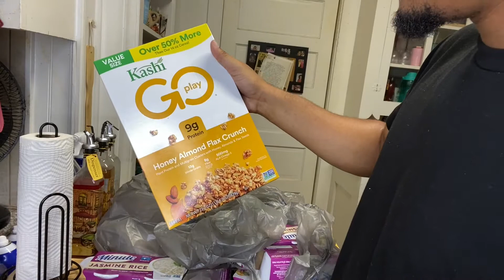What Are You Feeding Your Body?